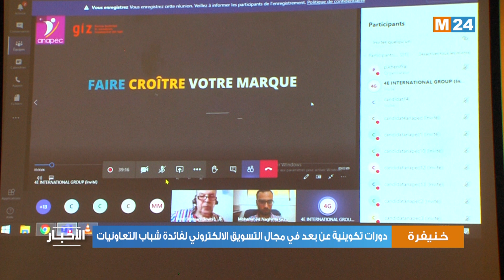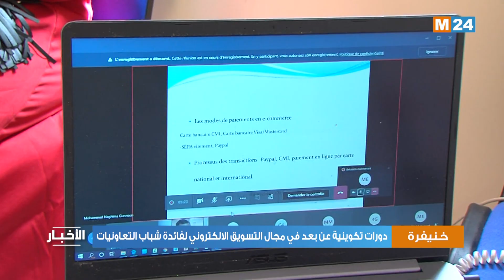دورات تكوينية عن بعد في مجال التسويق الالكتروني لفائدة شباب التعاونيات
انطلقت، بمدينة خنيفرة، دورات تكوينية عن بعد في مجال التسويق الالكتروني لفائدة الشباب العاملين بعدد من التعاونيات على المستوى الإقليمي، وذلك في إطار تفعيل البرنامج الثالث للمبادرة الوطنية للتنمية البشرية، الهادف إلى تقوية قدرات الشباب وإدماجهم الاقتصادي